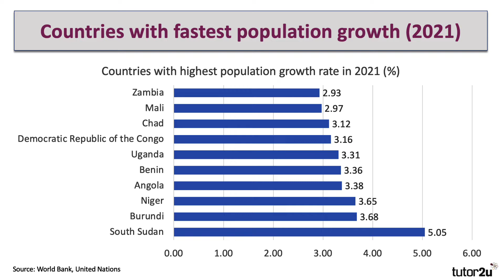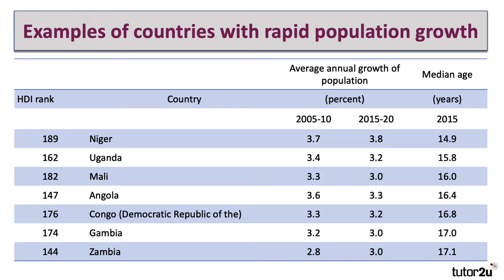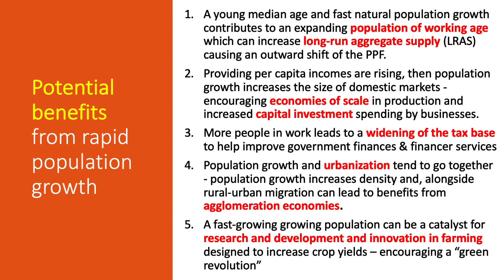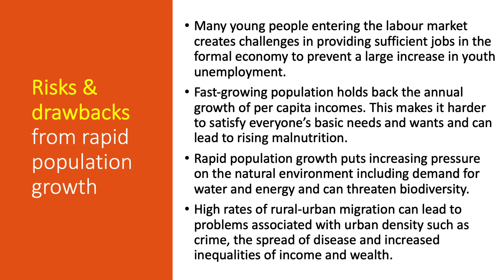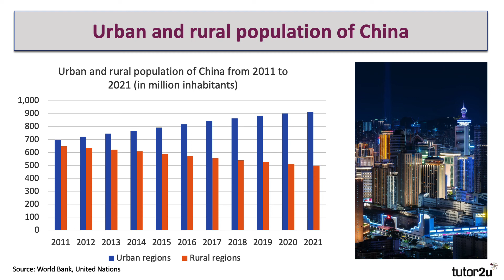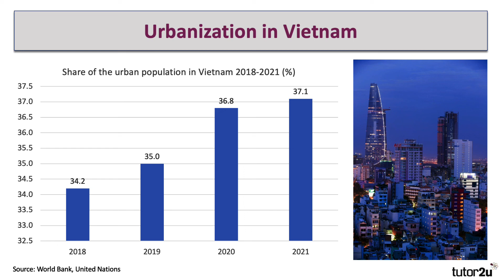Economics of Rapid Population Growth (Demography and Development)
Is population growth good or bad for economic development? This topic video focuses on countries where population growth has been and is rapid in relative terms.